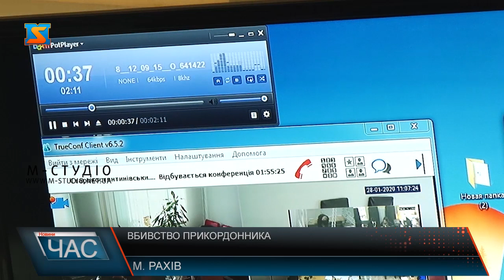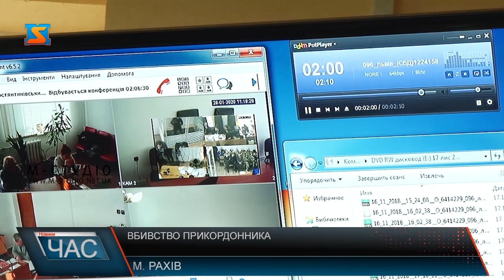Вбивство прикордонника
У вівторок, 28 січня, у Рахівському районному суді відбулося чергове засідання щодо контрабандиста, який у листопаді 2019 року скоїв смертельний наїзд на прикордонника Вадима Березенського.Зокрема, досліджували аудіодокази та відео з відтворення подій злочину.